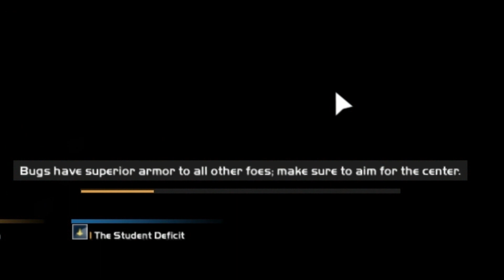Meme Team Supreme : Democracy By Force (Helldivers)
What exactly happens in Helldivers when you've never played it before? You're about to find out...